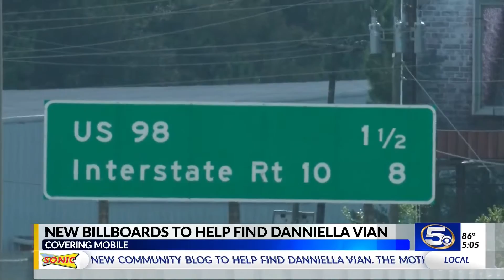New billboards aimed at finding missing Mobile mom